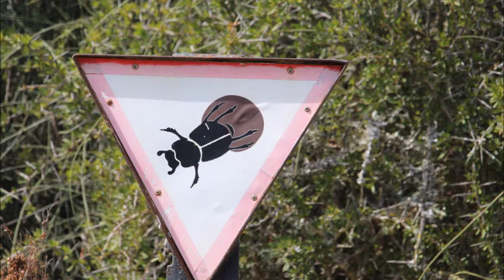Dung Beetle Elephant